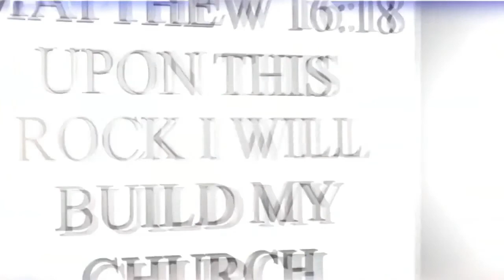JMCIM Preaching: By Beloved Ordained Preacher Fred De Asis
Verses: 1 Corinthians 15:51-52; Revelation 10:1-7; Daniel 12:7-13; Revelation 6:1-8; Matthew 24:31; 2 John 1:1
Preacher: Fred De Asis